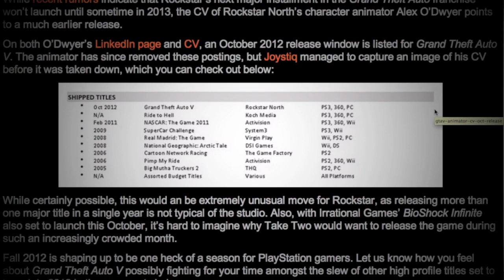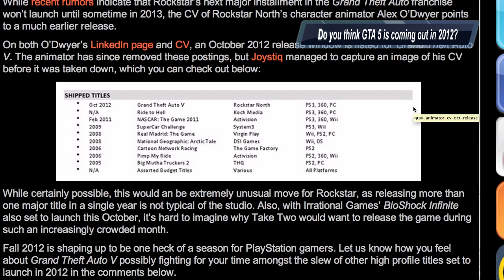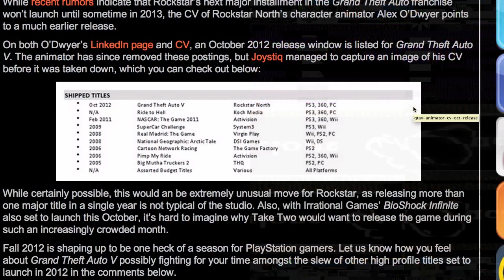GTA 5 October 2012 Release Date Spotted!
Well, it looks like Grand Theft Auto 5 is set to release this October 2012! This was directly leaked by a RockStar North Character Animator via his CV.

On both O'Dwyer's LinkedIn page and CV, an October 2012 release window is listed for Grand Theft Auto V.